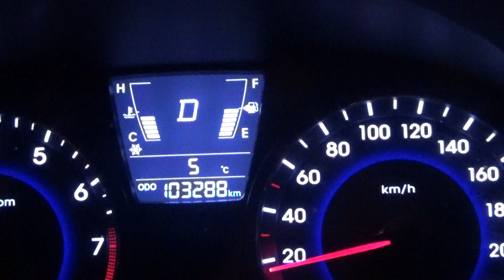Гостиница рядом с домом